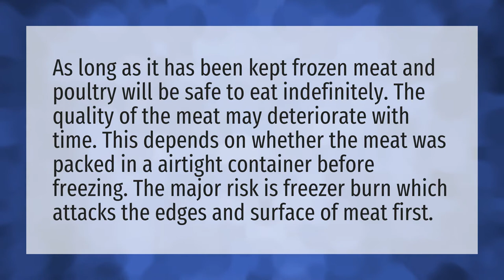Can you eat 2 year old frozen meat?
Blue Cheese Salad • Can you eat 2 year old frozen meat?